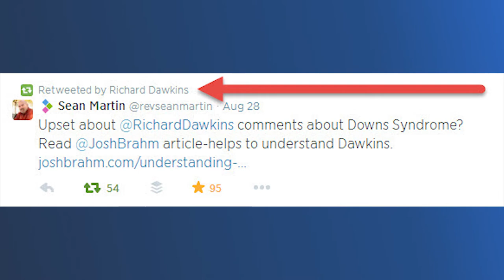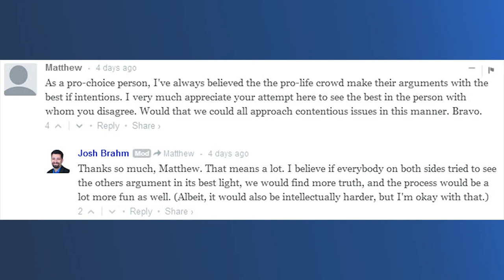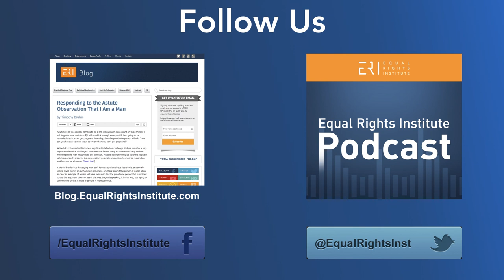Richard Dawkins Retweeted My Article, and What We Can Learn From That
This is a short follow-up piece to the article Josh Brahm wrote about Richard Dawkins and his views on abortion and Down Syndrome that he read in last week's audio blog. The response that we got from that piece when it was published was quite remarkable, so he uses it as a case study for some of the things we talk about. Being extra intentional about understanding people and having clarity before responding to their views can make a huge difference for how pro-choice people respond.

Josh Brahm: Understanding What Richard Dawkins Actually Believes About Abortion and Down Syndrome: